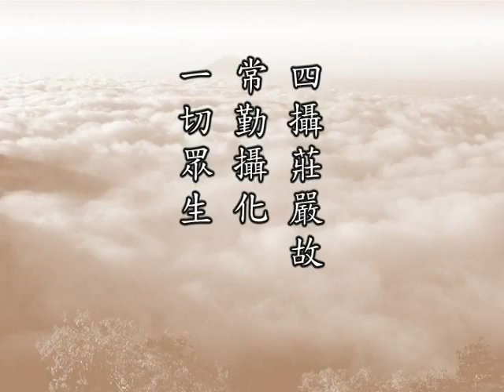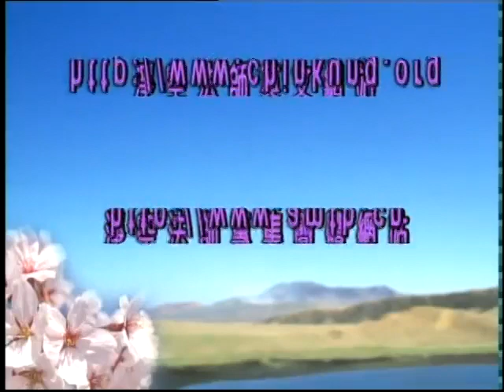十善業道經目錄表點播: 第一百集